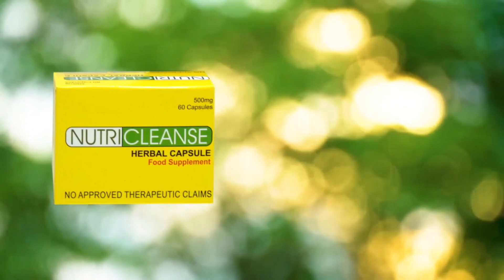OCD tiniyak ang tulong ng gobyerno sa pagsasaayos ng mga nasirang imprastruktura sa San Marcelino